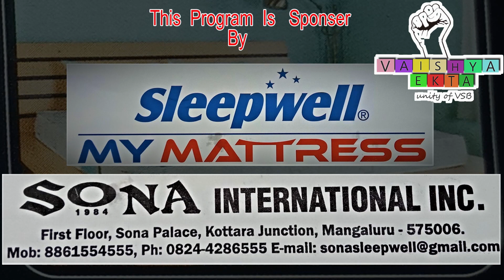VAISHYA EKTA PRESENTS MAIYE YEK KANI SANG | EPISODE 1